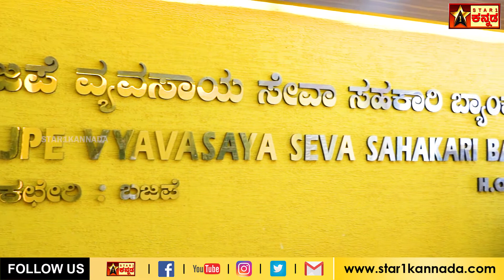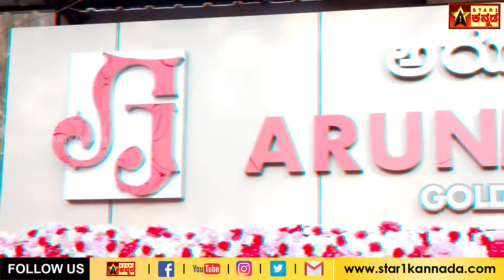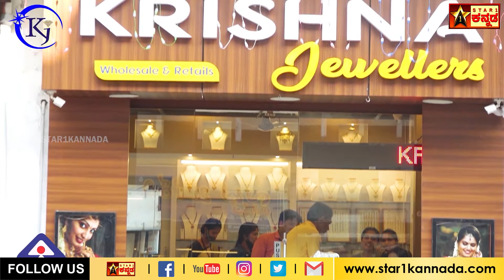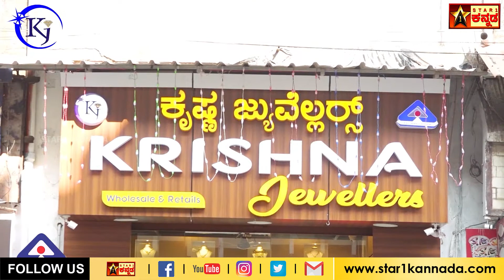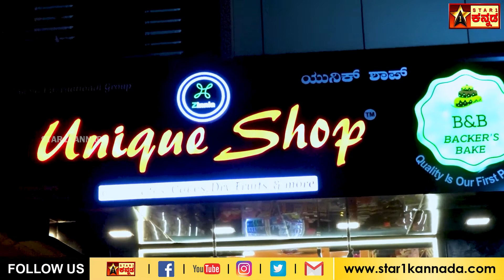ಸಹಕಾರಿ ಸ್ನೇಹಿ ವಿಶೇಷ ಕಾರ್ಯಕ್ರಮ || ಬಜಪೆ ವ್ಯವಸಾಯ ಸೇವಾ ಸಹಕಾರಿ ಬ್ಯಾಂಕ್ (ನಿ)